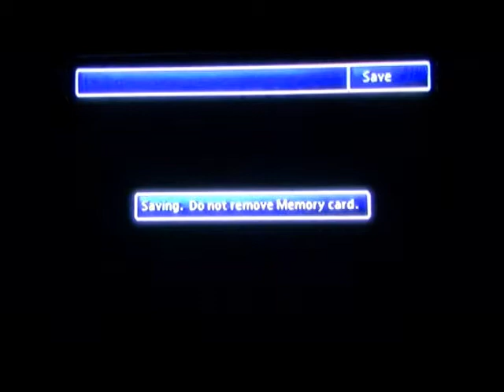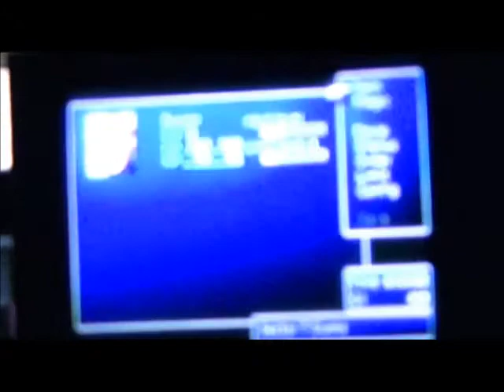Final Fantasy 7 part 002